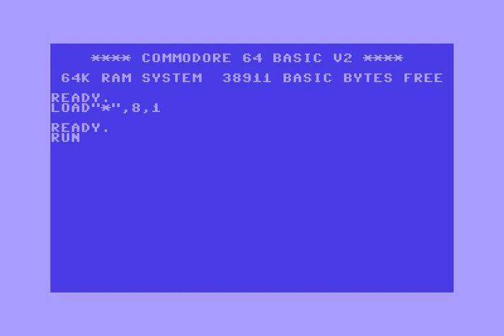Comets Crew Intro ! Commodore 64 (C64)